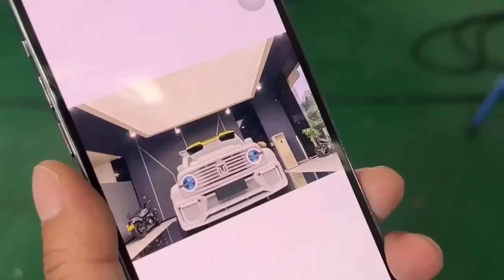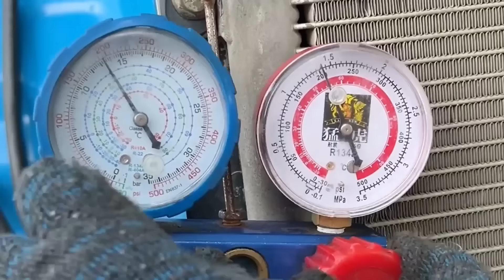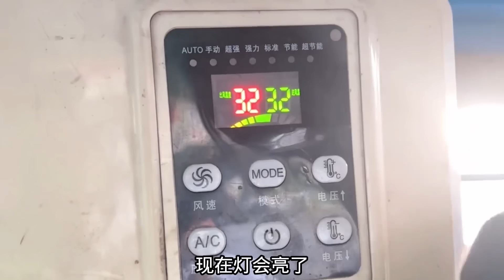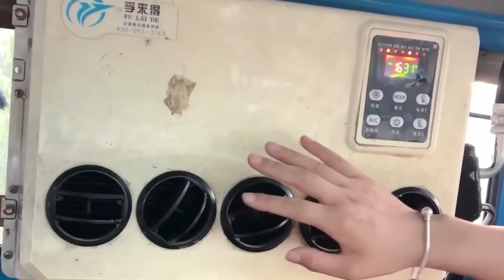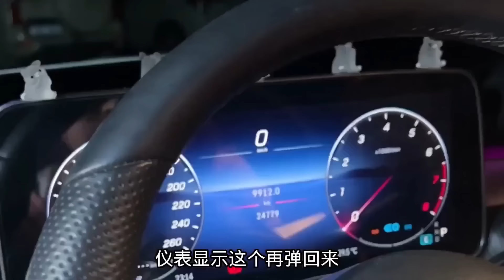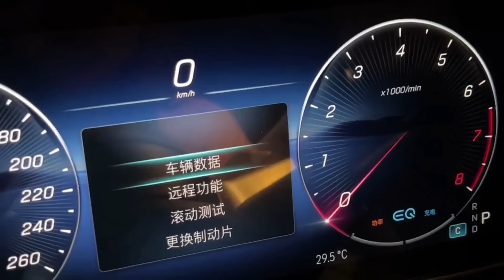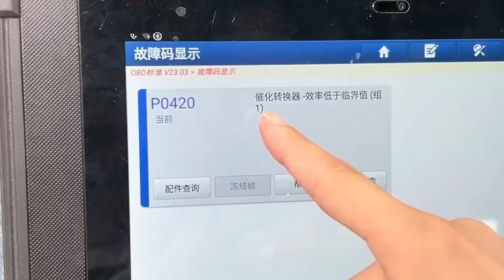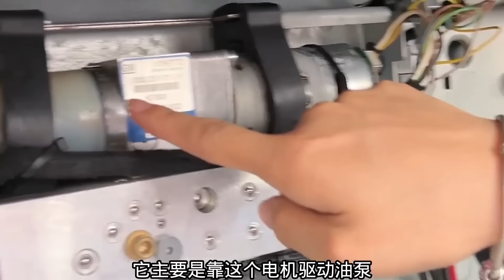專業修越野車坦克300，老闆下任務半天乾完，阿蘭徒手摘輪胎是不是很強！ 【小阿蘭修車】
Hello，大家好！